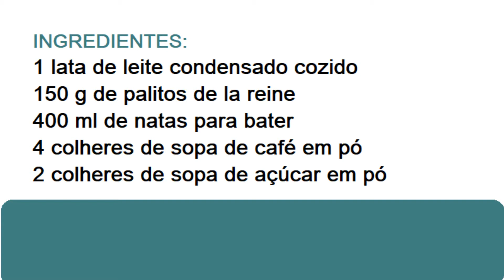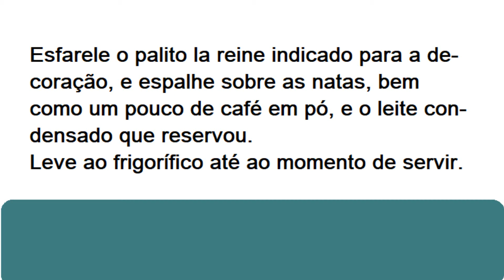DELÍCIA DE CAFÉ - RECEITAS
Tempo de preparação, 35 minutos + tempo de frio,  fácil e económico.